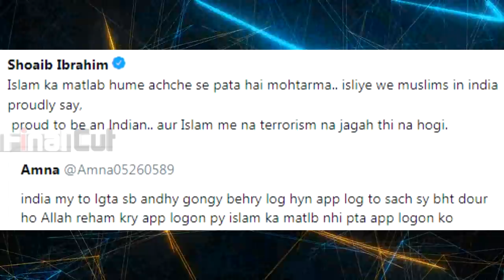Proud To be Indian says Shoaib Ibrahim, Bashed Pakistani Fan | Tweet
शोयब ने पाकिस्तानी फैन से कहा "Proud to be an Indian | Shoiab Ibrahim | Pakistani Fan